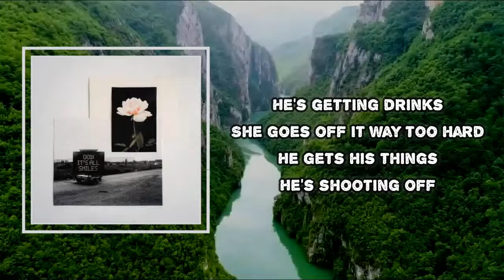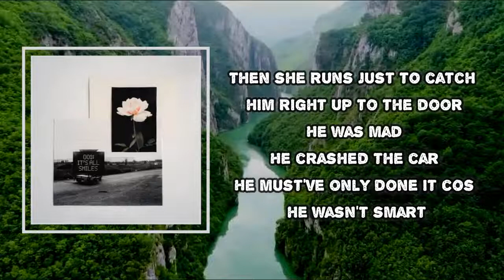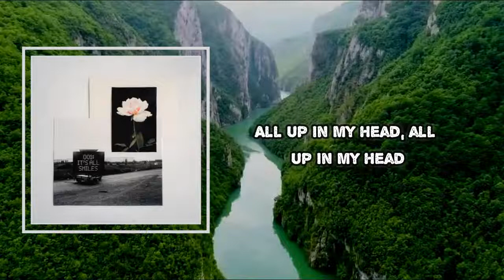No Rome - All Up In My Head (Lyrics)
Album: It's All Smiles

All Up In My Head Lyrics:

Maybe I should take some time off
If I want you, I won't let you
All up in my head, all up in my head
Here's the thing, she's got a car
And he can drive so they drove up to a bar
Made a scene, a couple more
He's getting drinks, she goes off it way too hard
He gets his things, he's shooting off
Then she runs just to catch him right up to the door
He was mad, he crashed the car
He must've only done it 'cause he wasn't smart

All Up In My Head
#​NoRome